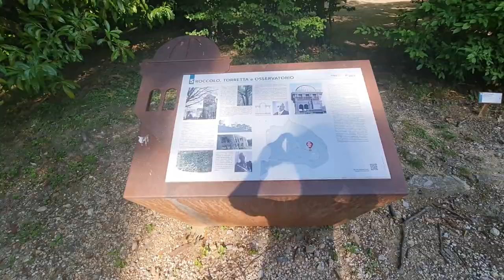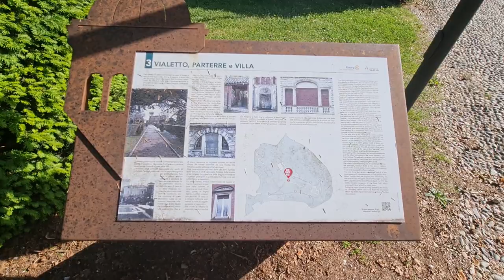2022 05 17 ore 17 42 21 Varese 3 (Parco di Villa Toeplitz)